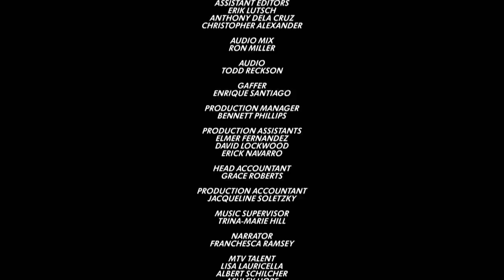Full Episode | Jennifer Lopez: The Ride - Part 2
Watch in full 'Jennifer Lopez: - The Ride' Part 2 and discover how JLo was born and raised and how she pursued her dreams to become the international superstar she is today!
JLo has been an icon for many people but her life hasn't been a bed of roses.